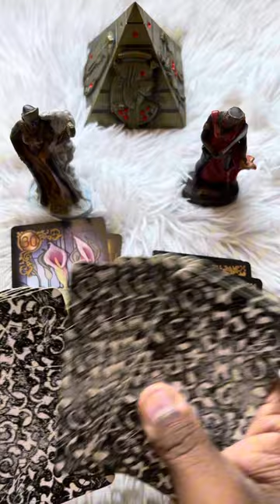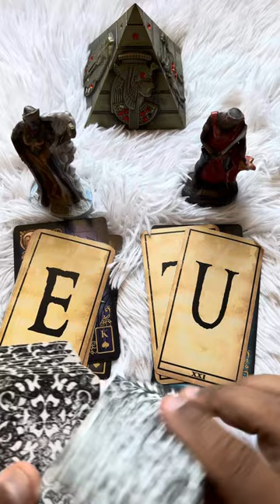Ele(a) pensou em mim hoje? Ele(a) te ama? 💘 [Tarot Responde] “Tarôs”